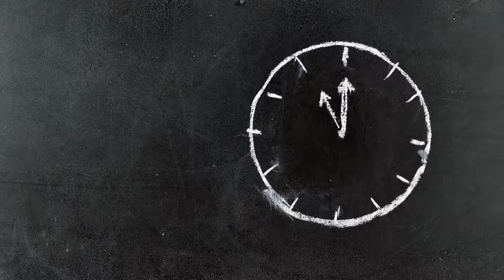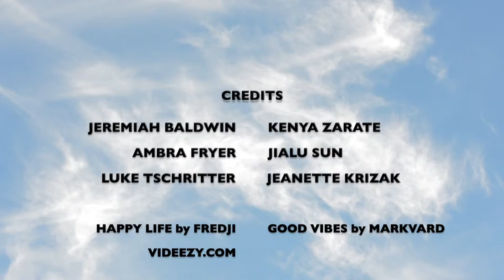BPA Video Production Team - 2019